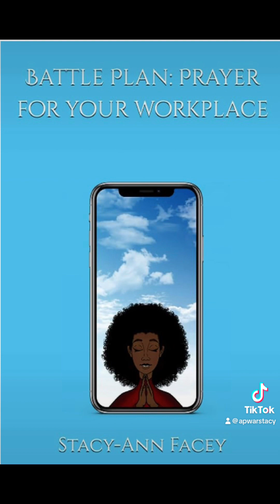Time to pray⭕️